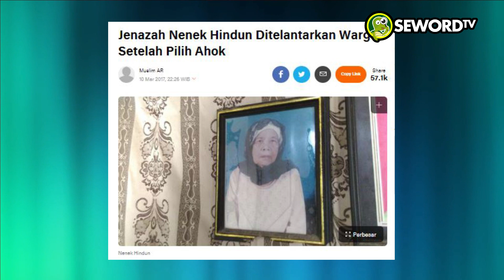Den Beni: WASPADA POLITIK IDENTITAS! AKANKAH POLITIK IDENTITAS DIMAINKAN LAGI OLEH ANIES&NASDEM? #10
Partai NasDem resmi mengumumkan calon presidennya yang akan diusung di 2024. NasDem memutuskan untuk mengusung Anies Baswedan maju jadi capres untuk Pemilu 2024. Paloh mengatakan NasDem resmi akan mengusung Anies Baswedan sebagai calon presiden di Pemilu 2024. Gubernur DKI Jakarta Anies Baswedan hadir dalam deklarasi capres NasDem.